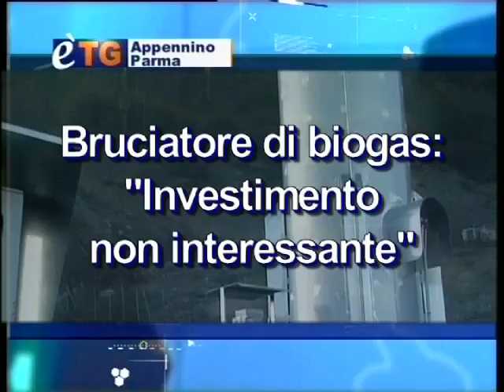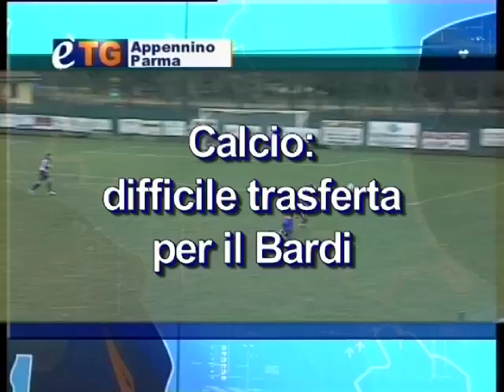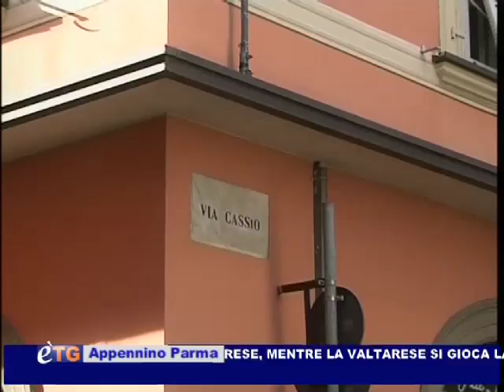è-TG Appennino Parma 03-12-11 1° parte™